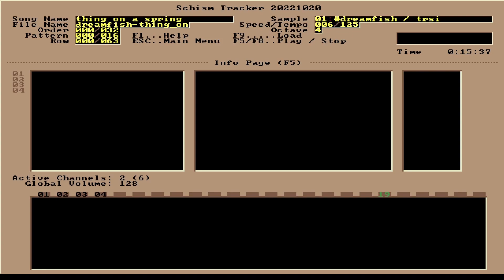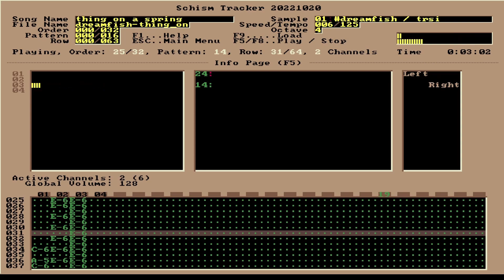h0ffman - thing on a spring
File Name: dreamfish-thing_on_a_spring.mod
Size: 49.91KB

Found on the Mod Archive, go there to find many more songs just like this!